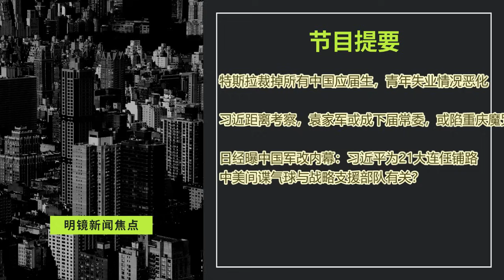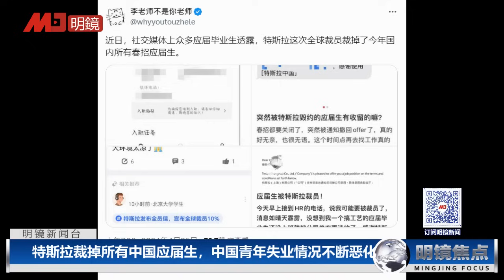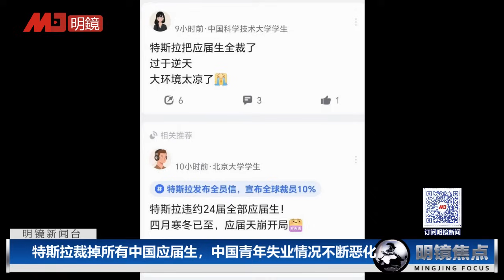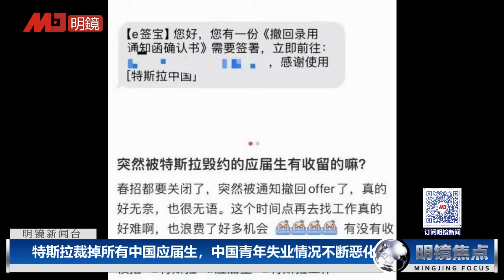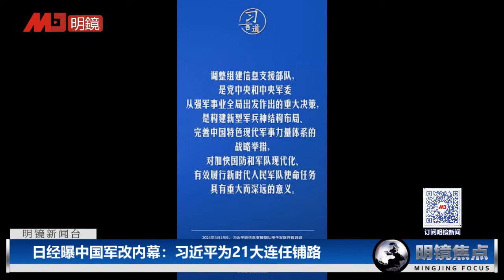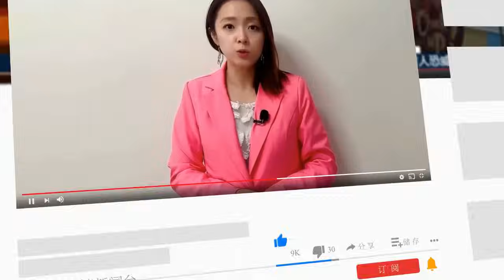袁家军或成下届常委，外媒曝习开始布局21大连任，二度军改是杀手锏；特斯拉裁掉所有中国应届生 | 明镜焦点（20240425）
00:22 特斯拉裁掉所有中国应届生，中国青年失业情况不断恶化
04:56 习近平近距离考察，袁家军或成下届常委，或陷重庆魔咒
11:15 日经曝中国军改内幕：习近平为21大连任铺路
中美间谍气球与战略支援部队有关？

明镜电视
全球新闻，学者评论